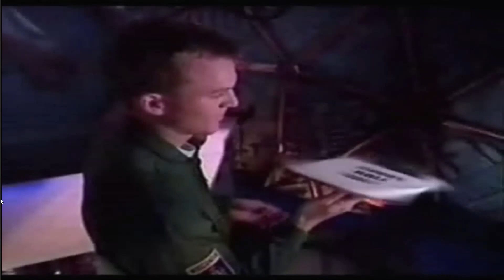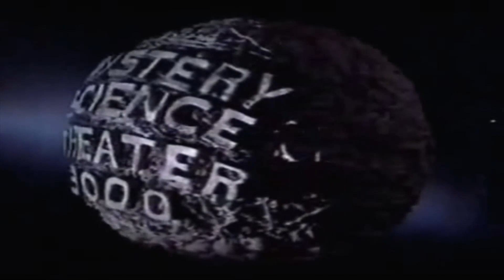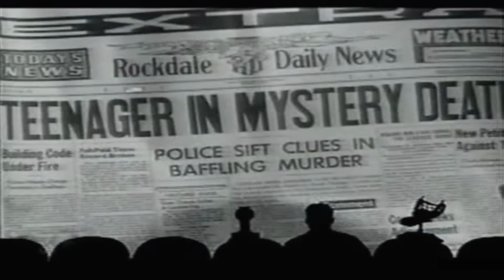MST3K 809 - I was a Teenage Werewolf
Mystery Science Theater 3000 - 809 - I was a teenage Werewolf

In an online poll, MST3K fans did not rank this episode in the top 100

I was a Teenage Werewolf is a 1957 American Horror Film starring a young Michael Landon.